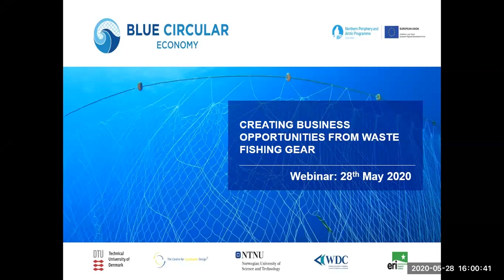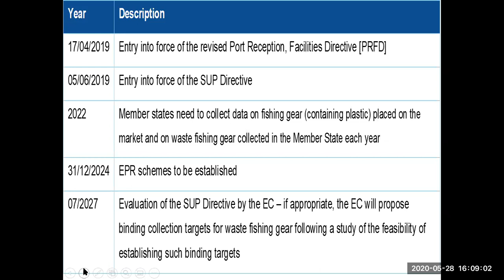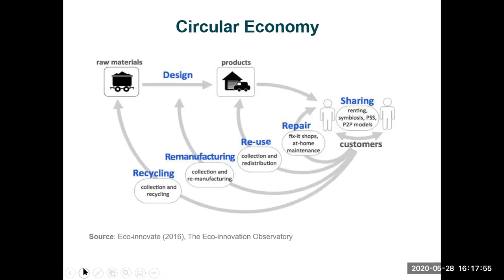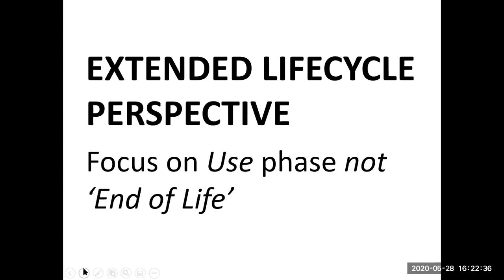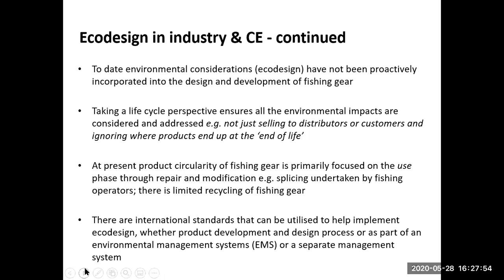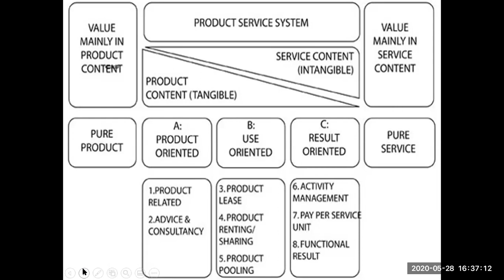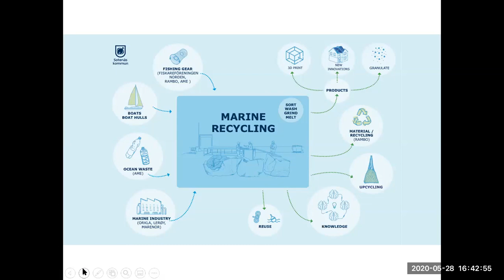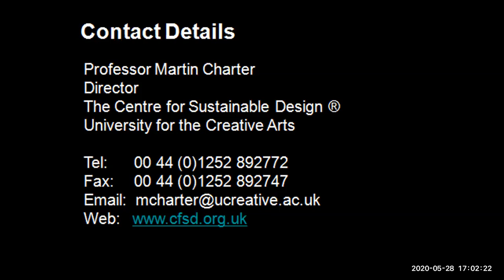Circular Business Models and Circular Design related to Fishing Gear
Circular Business Models and Circular Design related to Fishing Gear Webinar Recording